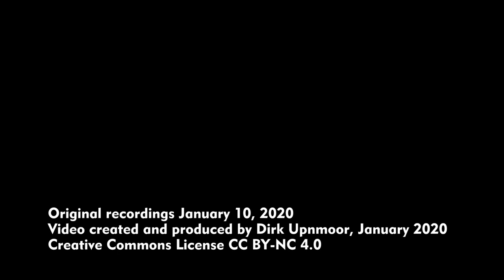Regionalexpress RE 83 Lüneburg–Kiel – Baureihe 648 bei Mölln und Ratzeburg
Aufnahmen von der Bahnstrecke Lübeck–Lüneburg. Zwischen Kiel und Lüneburg verkehrt die Regionalexpress-Linie RE 83. In diesem Video seht ihr Aufnahmen vom Streckenabschnitt zwischen Büchen und Ratzeburg (Schleswig-Holstein). Hier fahren rote Triebwagen des Typs Alstom Coradia LINT, DB-Baureihe 648.

Aufnahmeorte:
00:00 Bahnübergang bei Güster (km 35,444)
01:22 Brücke über den Elbe-Lübeck-Kanal zwischen Mölln und Güster
01:54 nördlich vom Bahnhof Mölln, beim Stadtseewerder
02:07 Bahnhof Mölln, Einfahrt und Ausfahrt eines RE von Lüneburg nach Lübeck
04:20 Bahnhof Ratzeburg, Zugkreuzung der RE nach Lübeck und nach Lüneburg